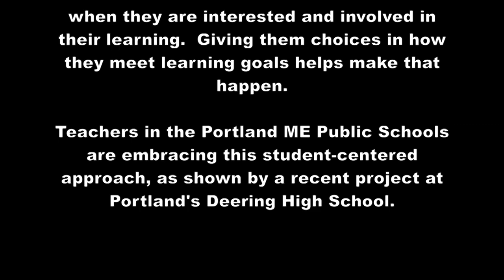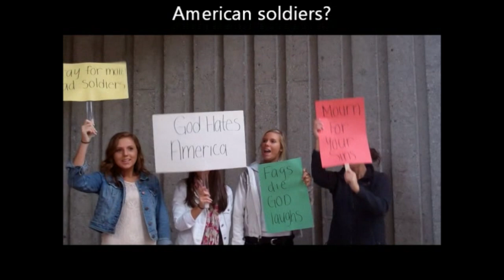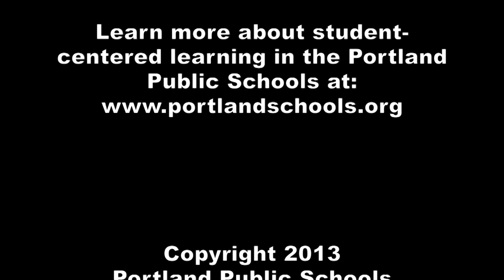Student Chioice in the Portland Public Schools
Research shows that students achieve more when they are interested and involved in their learning.  Giving them choices in how they meet learning goals helps make that happen. Teachers in the Portland ME Public Schools are embracing this student-centered approach, as shown by a recent project at Portland's Deering High School.